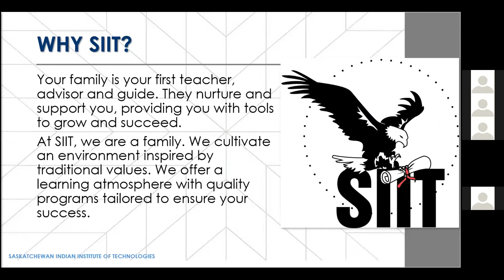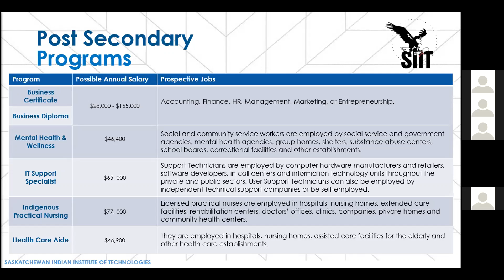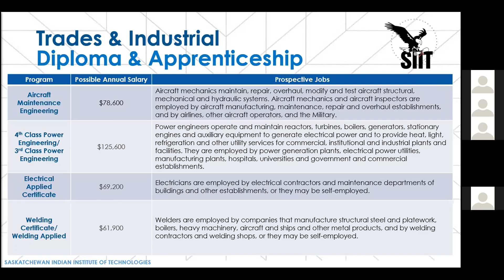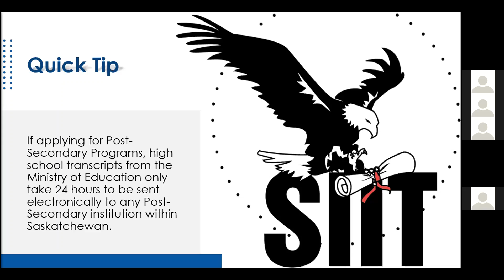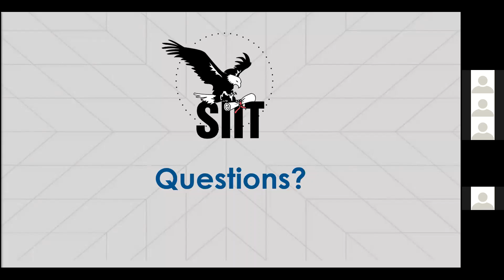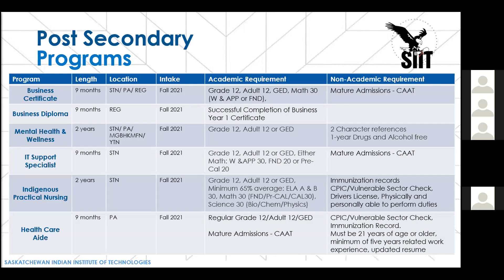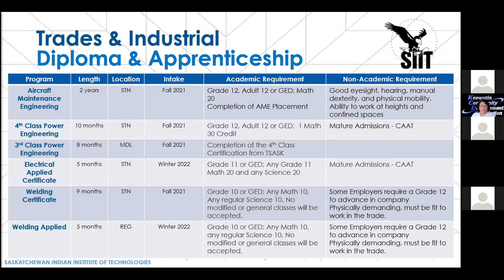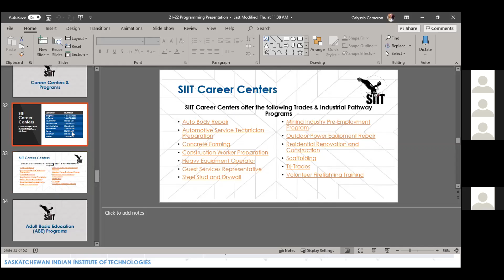Northern SK Virtual Career Fair May 12, 2021 - Saskatchewan Indian Institute of Technology SIIT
Saskatchewan Indian Institute of Technologies (SIIT) is a First Nations-governed educational institution, one of only four credit-granting post-secondary institutions in the province- and the only credit granting Indigenous institution. SIIT provides adult learners with academic, vocational and technical training as well as services and supports for employment and career growth. Indigenous learners are at the core of SIIT, representing over 90% of the student body